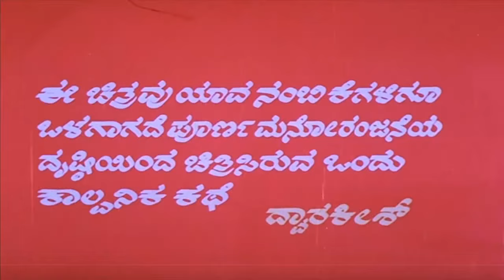Dwarakish Chitra logo (1984, HD)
☆ Video description ☆
Taken from a Blu-ray(?) release of a Indian Kannada-language movie "Prachanda Kulla" (1984).